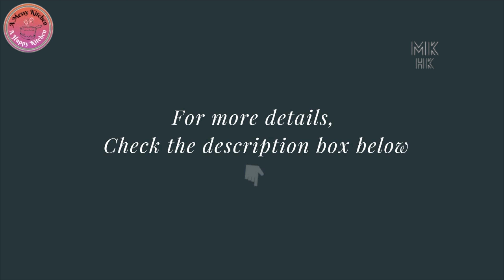WAFFLES | Easy to Make Fluffy Waffles at Home Plain, Cinnamon Chocolate, and Blueberry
Waffles are one of the easiest and yummiest breakfast recipe to make at home. The flavor and texture of waffles are more of a fun and happy meal any one can crave for.

These airy, fluffy and crispy waffles can be enjoyed in different flavors .In this video there are 4 ways of making them. Serve it hot with maple syrup, honey, whipped cream , which ever toppings you love.

Dive into the video to get more details

✅ What you need to make this Delicious Dish:

1. Flour
2. Salt
3. Baking Powder
4. Eggs
5. Melted Butter
6. Sugar
7. Vanilla Extract
8. Milk
9.  Cinnamon
10. Chocolate
11. Blueberries

Watch this Video for a step by step process..

🎥 For more recipes, visit our YouTube Channel 🎥
👉👉   @A MESSY Kitchen is A HAPPY Kitchen

Happy Cooking!!
❣❣ MK ❣❣